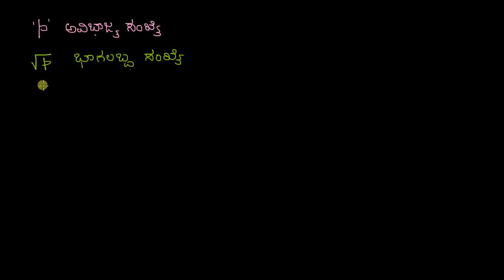ಸಾಧನೆ : ಅವಿಭಾಜ್ಯ ಸಂಖ್ಯೆಗಳ ವರ್ಗಮೂಲಗಳು ಅಭಾಗಲಬ್ಧವಾಗಿವೆ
Original Title : Proof: square roots of prime numbers are irrational